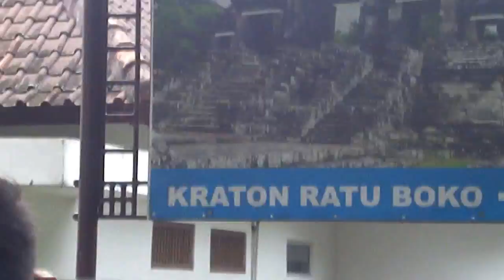CANDI BOKO. WISATA CANDI BOKO bagian 1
Sewaktu membeli tiket masuk Candi Prambanan, kita ditawarkan kasir "apakah skalian tour ke Candi Boko?" Harga tiketnya berbeda.
Nah, setelah keluar dari Candi Prambanan, ada bis travel yang menunggu kita untuk mengantar ke Candi Boko.
Ternyata jarak tempuhnya lumayan jauh lho.